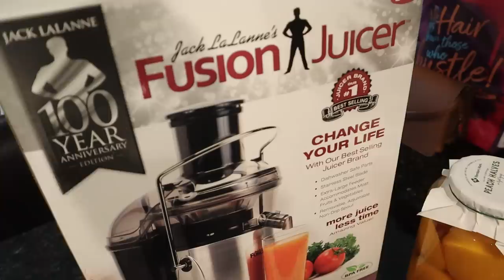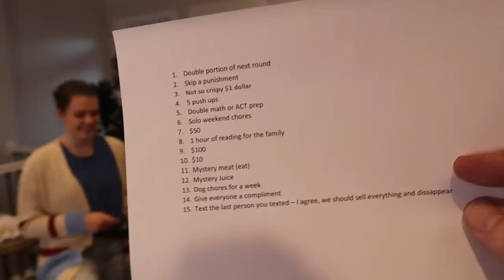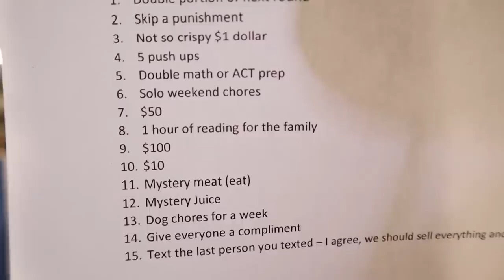Christmas Cheer Or Fear Challenge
Our Kids:
Audrey (21 yrs)
Jordan (19yrs)